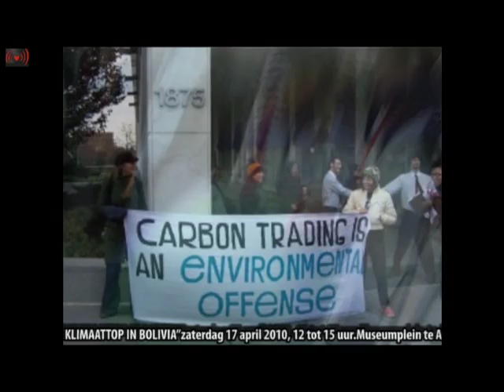Climate Justice Action Manifestation.This Saturday!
Climate Justice Manifestation this Saturday,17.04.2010 from 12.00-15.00   on the Museum square.
Capitalism has put us in an ecological and economic crisis. We should not expect Politicians that actually profit from the exploitation and the destruction of the planet to just stop with their greed. I we want change it must come from us, the bottom up. We must create an alternative to the current system. We have to make great changes and be responsible for our own lives if we want to save the earth for present and future generations.
The Climate Justice Action Movement, known for organizing protests against the hypocrisy of the Climate Conference COP15 in Copenhagen. Demonstrating with all to prove that Climate Change is not just an environmental issue .It affects workers, migrants, farmers, womens rights, animal rights and many more. Climate change is an anti-military, anti-nuclear and World Hunger issue aswell.
To show support for the Climate Summit in Bolivia we are busy in Amsterdam creating real alternatives which have nothing to do with the green wash, fake solutions of 'Green'Capitalism.
On this day, many organisations will present themselves, their solutions and their struggle for a better world. From the stage they will express their issues and concerns and present material from a stall. In the short break it is possible to listen to live music.
At the end on the manifestation there will be an example of direct Democracy by holding a People's Assembly. Each one of you can let your voice be heard by taking part in the discussion.